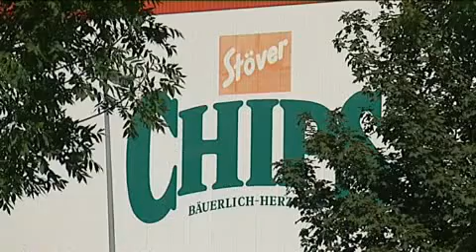WTCC 2010 Oschersleben Fredy Barth (Lifestyle)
SEAT SWISS RACING racing driver Fredy Barth in his eigth WTCC event!

Language: German

SEAT SWISS RACING Pilot Fredy Barth in seinem achten WTCC-Event!

Sprache: Deutsch

Video by camforce.nl